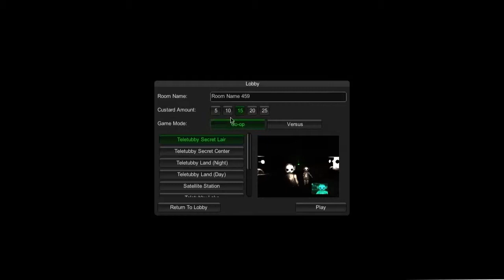Let's Play Slendytubbies 2 Episode 02 Swamp Madness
Mr. Ezio and and I play this game yet again. Tenibris Lake retake??